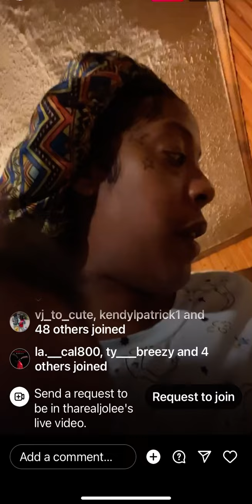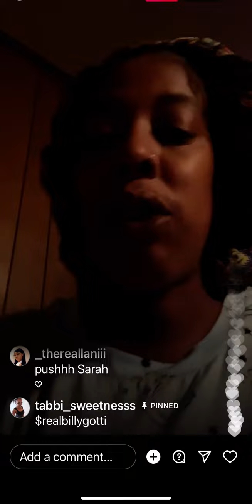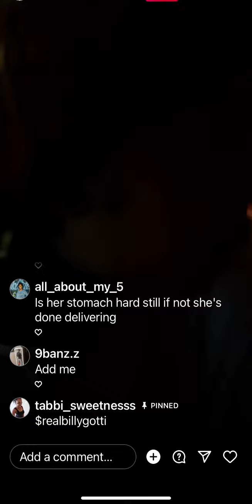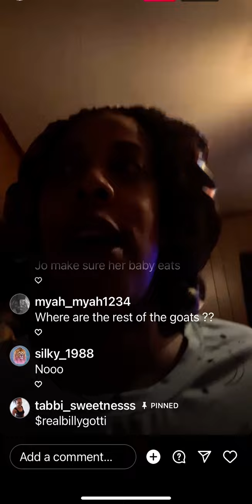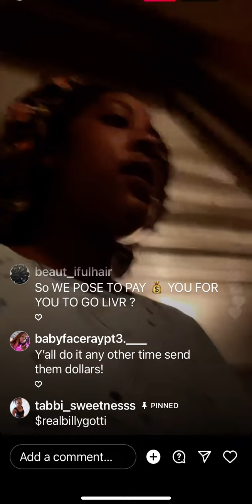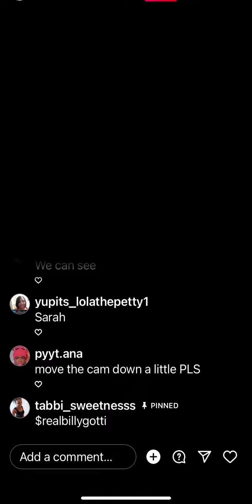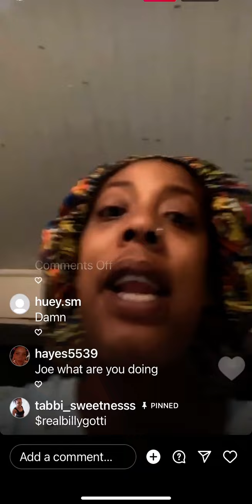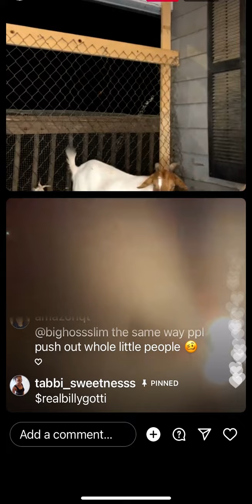Jolee shows her new grand baby